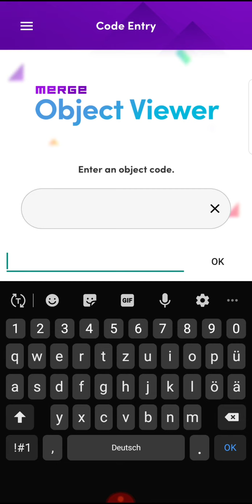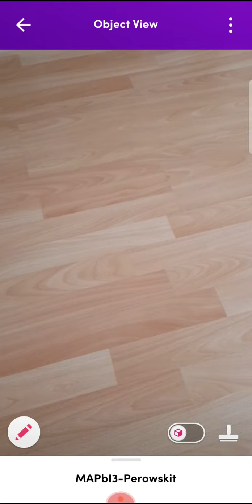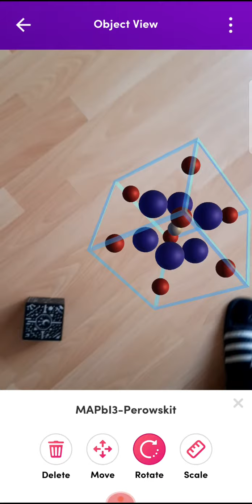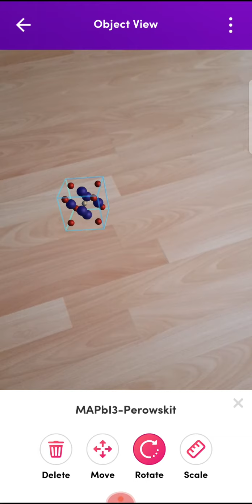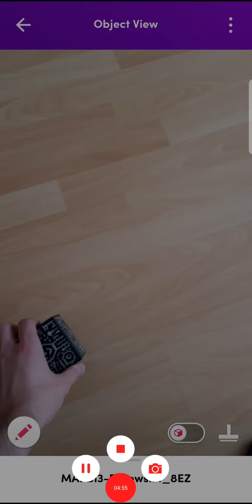Darstellung von 3D-Kristallstrukturen mit Hilfe des MergeCubes